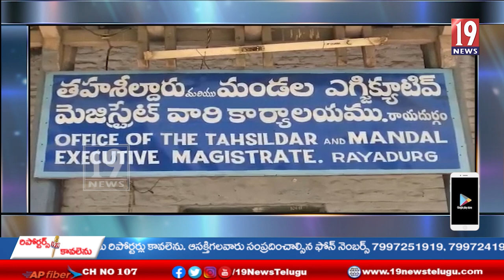రాయదుర్గంలో అంగన్వాడీ కార్యకర్తలు, ఆశావర్కర్లు తమ డిమాండ్లను పరిష్కరించాలంటూ నిరసన